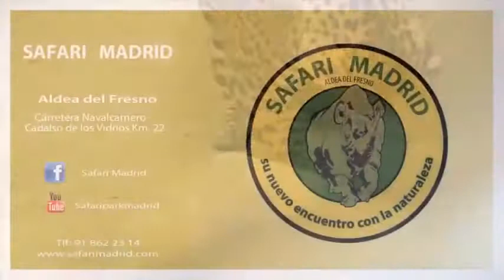HERMOSO Jaguar en Cautiverio Muestra su Ferocidad, Animales Salvajes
Este es un canal que difunde contenido del mundo animal. Que hermoso animal es este Un espeluznante JAGUAR a la vista de todos !!